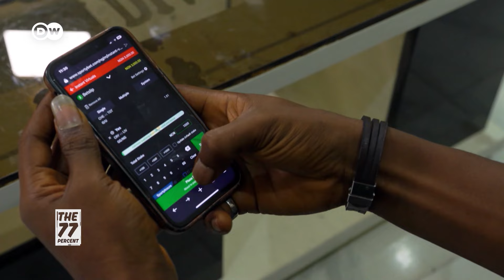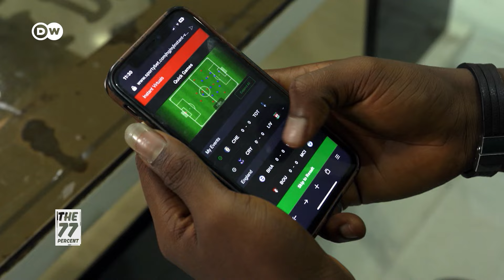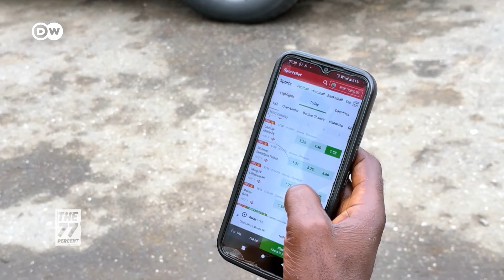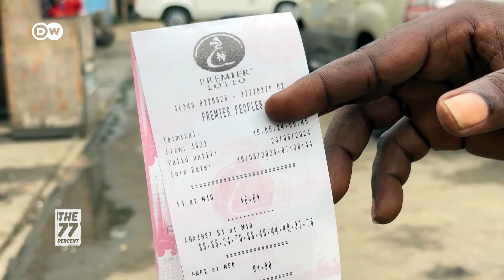How online gambling has taken over Nigeria│DW The 77 Percent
24-year-old Nigerian Nkechukwu Ike-eze has poured all his savings into betting. But where did it get him and what's his story?

Across Africa, many young people believe sports betting is a quick fix to their money problems. In Nigeria alone, there are over 100 betting companies making millions! The lack of regulation and taxation is draining bank accounts and pushing young people towards addiction. But some argue that it's simply a hobby which gives young people an adreneline rush.

77 percent of Africans are younger than 35. Africa's youth holds the key to shaping the continent’s future. On our platforms we share their stories, their dreams and their challenges. Are you part of the 77 percent? Join the debate here on YouTube, and on the following platforms:
    dw.com/77
    dw.com/africa